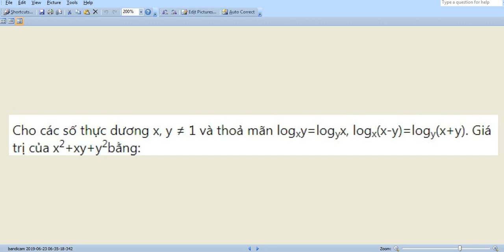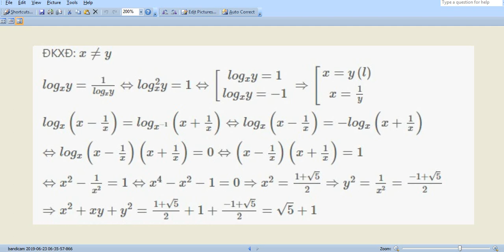Cách tìm giá trị biểu thức logarit Toán lớp 12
toán 12,
toan 12,
giải toán 12,
toán 12 bài 1,
công thức toán 12,
giải bài tập toán 12,
toán 12 bài 2,
giải tích 12,
tổng hợp công thức toán 12,
giải toán12,
cong thuc toán 12,